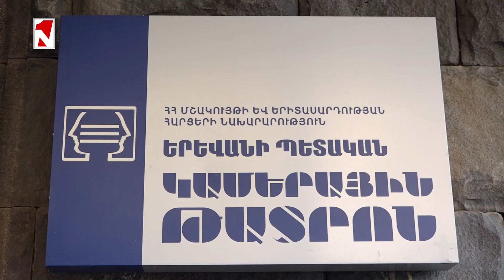Այն սերունդը, որ ԹԳՄ հենասյունն էր, օր օրի պակասում է. Սերնդափոխություն է պետք. Հակոբ Ղազանչյան